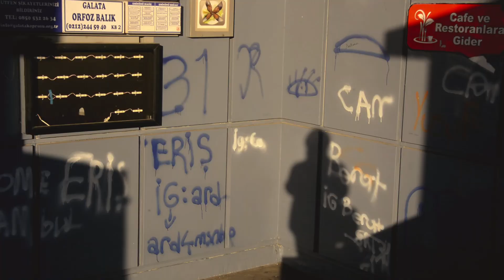İstanbul Galata Köprü/Bridge Gezisi: "Haliç Renkleriyle Yaşamdan Sesler"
Köprüden Görünümler; İnsan  ve Yaşam Renkleri Doğası.
Galata Köprüsü'nden Görüntüler. İnsanlar, Araçlar ve Tramvay
Gündüz ve Gece Çekimleriyle Köprüde Sesler ve İşler.
Tarih: Şubat / Mart 2022 "Spring" / İlkbahar
Camera ve Montaj: Kemal BATUR
Gezi (Travel) Video: Haber ve Belgesel "News and Documentary Canal"
Fotoğraf ve Belgeseller Paylaşımları "Photography and Documentary"
Foto-Muhabir ve Kameraman Olarak Yapılan Çekimlerden Seçkiler